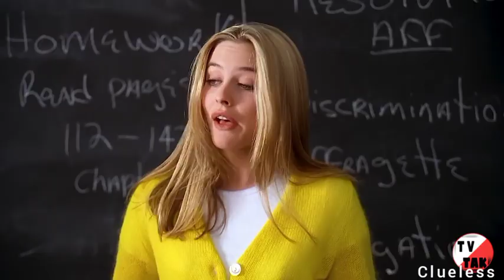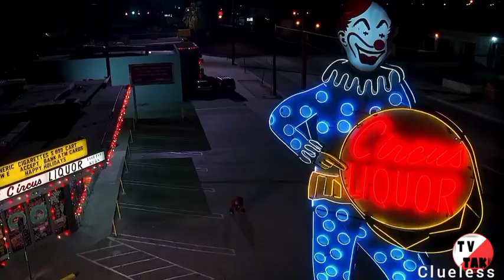دختره برای اولین بار برادرناتنیش رو ملاقات میکنه😉☺فیلم دوبله فارسی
فیلم اکشن فیلم اکشن دوبله فارسی بدون سانسور .فیلم اکشن 2022 فیلم اکشن جدید
فیلم هندی جدید دوبله فارسی کمدی می می
فیلم هندی جدید دوبله فارسی بدون سانسور
فیلم هندی جدید 2021
فیلم هندی جدید و جذاب
فیلم سینمایی هندی جدید 2022
فیلم سینمایی هندی جدید 2021
فیلم سینمایی هندی جنگی
فیلم سینمایی هندی عاشقانه
فیلم هندی عاشقانه
فیلم اکشن جدید
فیلم اکشن 2022
فیلم ترسناک جدید
فیلم ترسناک آمریکایی دوبله فارسی
فیلم سینمایی ترسناک دوبله فارسی
فیلم اکشن دوبله فارسی بدون سانسور
فیلم هندی جدید دوبله فارسی عاشقانه
فیلم هندی دوبله فارسی جدید
فیلم هندی کمدی جدید دوبله فارسی
فیلم سینمایی هندی جدید
فیلم سینمایی هندی جدید دوبله فارسی 2021
فیلم هندی  اوه خدای من
فیلم سینمایی هندی اوه خدای من
فیلم هندی جدید دوبله فارسی سلمان خان
فیلم هندی جدید سلمان خان
فیلم هندی جدید امیتاپاجان
فیلم هندی قانون
فیلم سینمایی هندی اکشن 2021
فیلم سینمایی هندی دوبله فارسی اکشن 2022
فیلم سینمایی هندی جدید دوبله فارسی گاهی خوشی گاهی غم
فیلم هندی جدید دوبله فارسی عاشقانه پلیسی
فیلم سینمایی کمدی و عاشقانه
فیلم سینمایی هندی کمدی  و عاشقانه
فیلم کمدی و ایرانی هندی

Please send this message to our Gmail if this work belongs to you and you want this video to be deleted.

❗Important to read:❗ We make videos to invite people to watch these movies, which are really hidden diamonds for people's entertainment.  This video is all about explaining the film from our point of view.  For more explanation, we have used The Movie clips for a better understanding